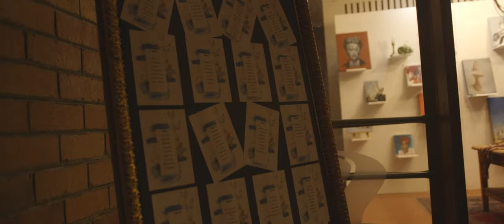Lindenkoor gala-aand 2022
Hiermee die Lindenkoor gala-aand  2022- ons groet ons matrieks